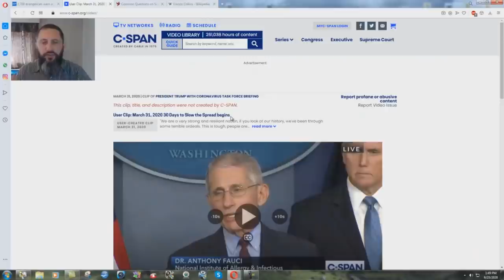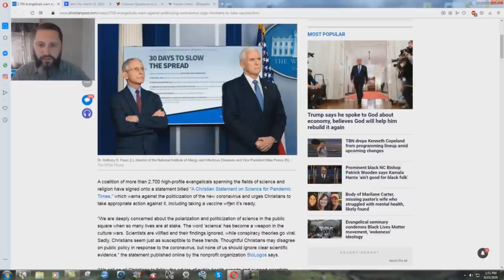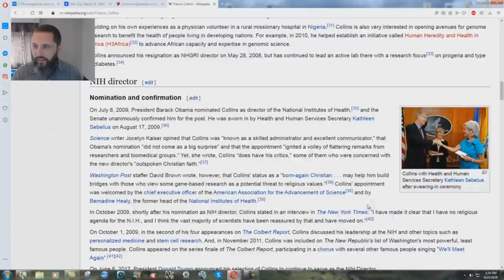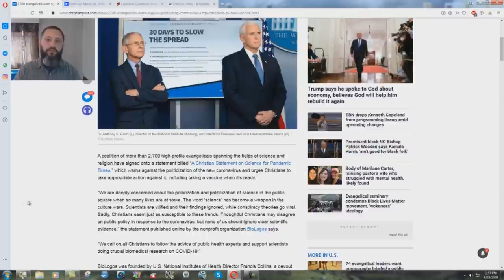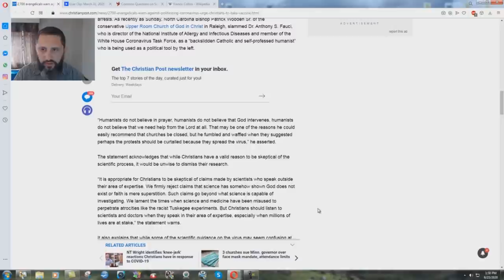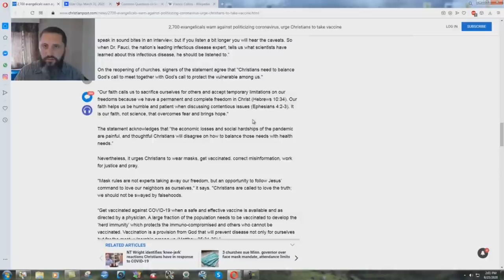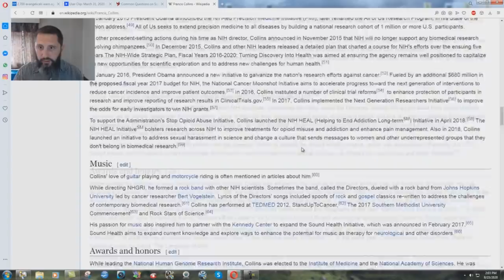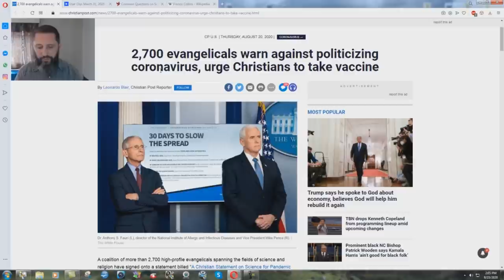2700 Evangelical DEVILS Yoke Up With FALSE SCIENCE!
Just another proof of how wicked the modern "Evangelical church" is.